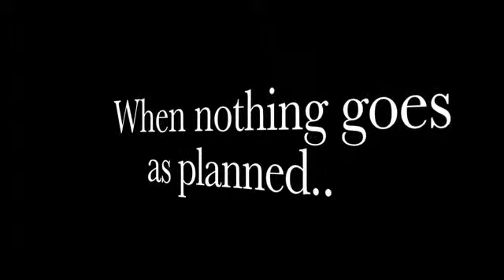maria mattioli final exam